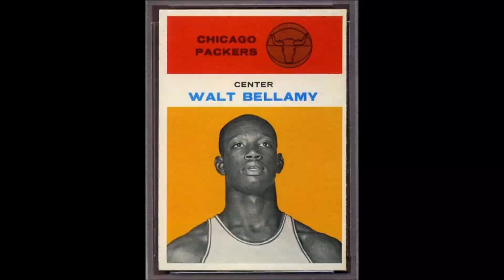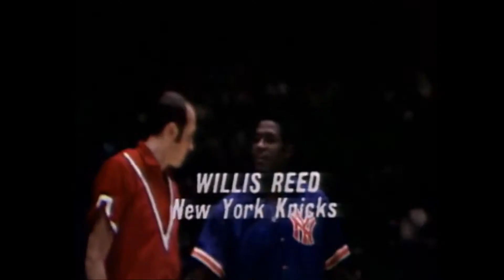88 GAMES In A Season! The Walt Bellamy Story!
This time we take a look at a great player, Hall Of Famer who holds an NBA record for most games played in the regular season. He is one of the best Big Men this game has ever seen, but we forget about him because he was playing in an era with other great Big Men. Let's not forget about him! Ladies and Gentlemen -  Walt Bellamy!